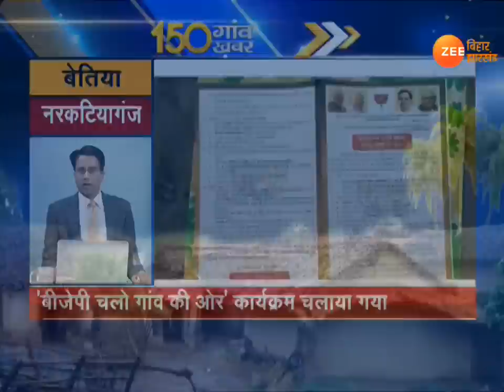VIDEO: बिहार-झारखंड के 150 गांव की 150 ख़बरें ।। 04 जनवरी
तेज रफ्तार में देखिए बिहार-झारखंड के गांव की ख़बरें